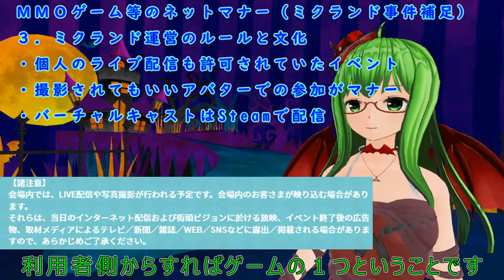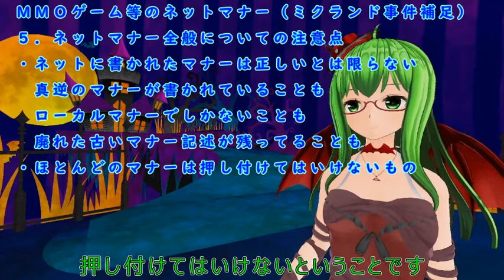（雑談）MMO等のネットゲームマナー（ミクランド炎上事件補足）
関連動画
ミクランド2021夏 VTuber炎上騒動についての個人的見解まとめと今後のVR展望

キャラクター作成：カスタムキャスト
映像撮影：バーチャルキャスト
動画編集：Recotte Studio
音声：VOICEROID2 紲星あかり
HMD：Oculus Quest 2